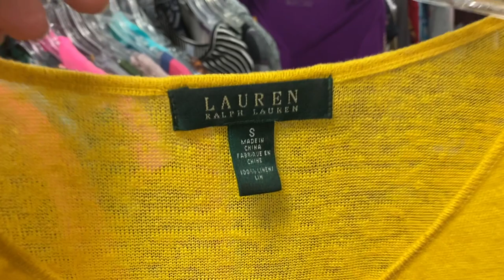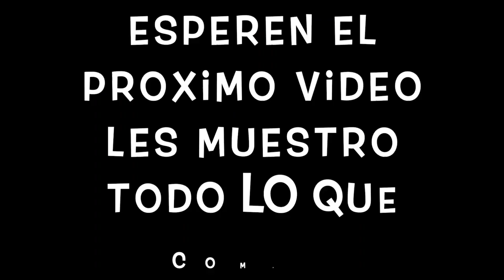Ropa de **SEGUNDA** en **GOODWILL** todo lo que **ENCONTRE **